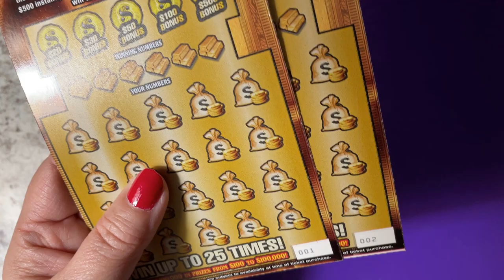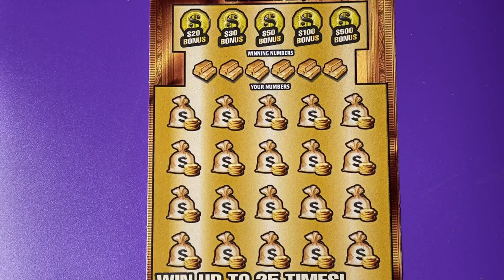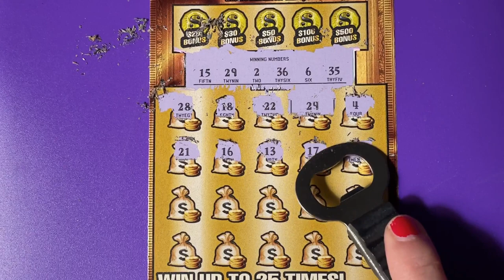Gold Rush Ltd Tickets 1 and 2, From Florida Lottery